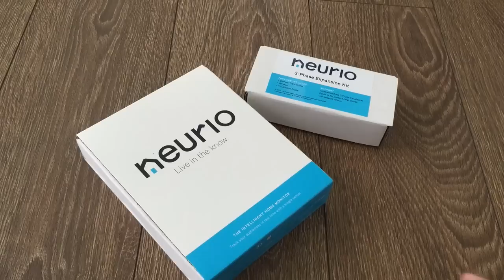Neurio - Den Stromverbrauch im eigenen Haus überwachen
Mit Neurio wird das eigene Haus ein bisschen smarter, vor allem aber lernen wir, wie viel Strom jedes einzelne Gerät im Haus verbraucht. So können wir spielerisch Strom und Geld sparen.